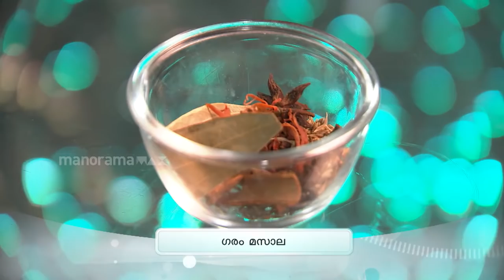Ruchi Vismayam l EPI - 136 - Butter Chicken & Butter Naan ! ​| Mazhavil Manorama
Chef. Liju Jose prepares yummiest of the yummy Butter Naan and Butter Chicken in this episode. Watch this episode to know the recipe.

Krithika Pratheep with Chicken Hakka noodles & Spanish Delight Shake.